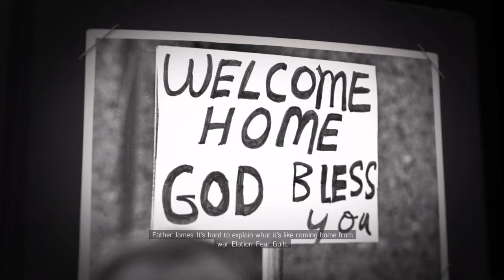Mafia 3 Demo Part 3